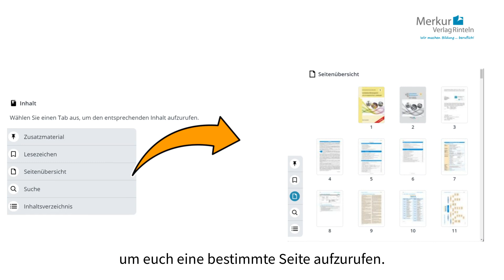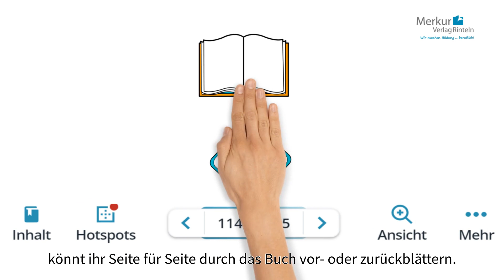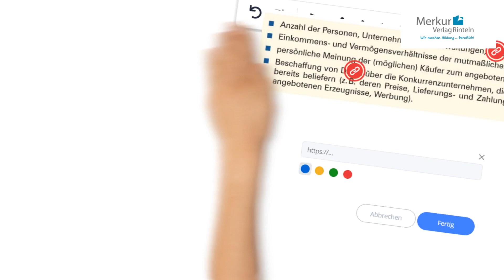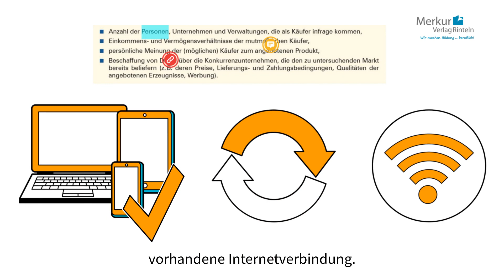Wichtige Funktionen von merkur-medien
merkur-medien ist das digitale Schulbuchregal des Merkur Verlag Rinteln. Damit lassen sich digitale Schulbücher oder Arbeitsheften lesen und auch bearbeiten. Die wichtigsten Funktionen von merkur-medien stellen wir euch in diesem Video vor.

Über uns